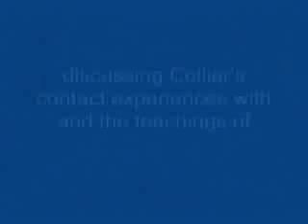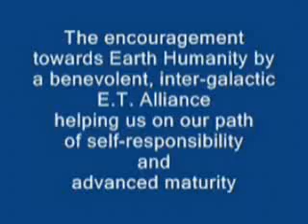01 UFO Hypotheses Alex Collier Volume Three [01 of 12]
In the third DVD of the "UFO Hypotheses" series, Andromedan contactee Alex Collier describes his face-to-face contacts with blue-skinned human ETs from the Andromeda constellation and the Andromeda galaxy, which have included multiple visits aboard their tremendous motherships and decades of telepathic contact. In this truly incredible interview, Mr. Collier describes how the contacts began, and then goes into great detail describing the Andromedan civilization and their Council to which the Pleiadian ETs appealed for assistance in dealing with a dangerous, malevolent ET confederation plaguing humanity and much of the galaxy. Mr. Collier goes on to explain the details of the "Earth dilemna" and describes in detail the members of this malevolent ET confederation consisting of reptilian ETs from Alpha Draconis, the Orion Group, and the grey ETs from Zeta Reticuli 2. Mr. Collier does not hold anything back in demonstrating how the Alpha Draconan reptilian ETs have manipulated humanity into a nearly invisble system of servitude for aeons, feeding off of our labor and our bodies through the wars that they instigate and the hostile belief systems which they foster in the form of religious and social instituions. (Not intended for anyone under 18 years of age.)